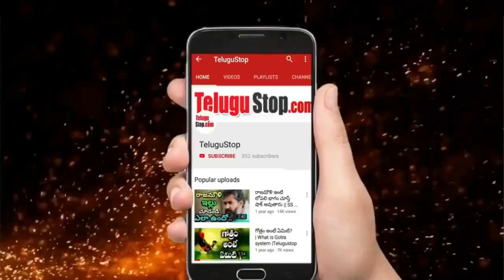RX100 Hero Karthikeya got Engaged | హీరో కార్తికేయ రహస్యంగా నిశ్చితార్థం.. అమ్మాయి మరెవరో కాదు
Karthikeya, who entered the film industry as a romantic hero with the RX 100 movie, is well known as a hero. Not only that, Karthikeya was successful with his first film in Tollywood and later got offers in a few more films. But it can be said that he got good success with his first film in which he acted. The heroine also impressed the audience with her debut film Payal Rajput.
Karthikeya starrer Chaavu Kaburu Challaga has been released recently. He is also acting in Tamil. Tala Ajith will play the villain in the movie `Valimai`  He is busy with `Raja Vikramarka` in Telugu.
Everyone was surprised when the hero Karthikeya celebrated his engagement without anyone knowing. However, due to the release of a photo related to it, the matter went viral. It looks like it was shared from a WhatsApp status. It looks like a sack that encloses with a drawstring.Knowing this, his fans are wondering why he is secretly engaged. And it looks like the engagement took place in a private function hall last night. It seems that fewer people were invited to this ceremony for some unforeseen reason. However, netizens were furious with him for not giving any information about the ceremony. But now this poster has gone quite viral.

*Editor:Mamatha_K_V*